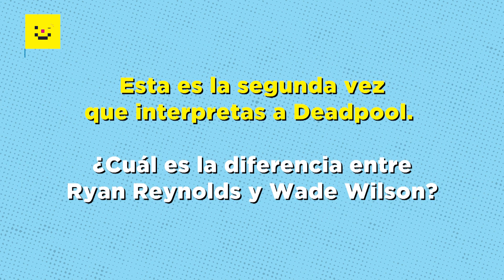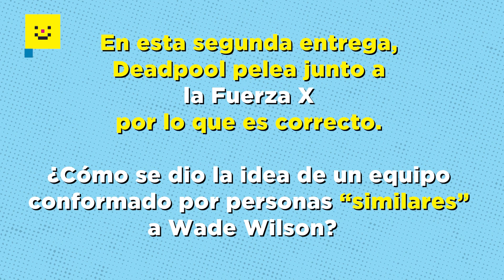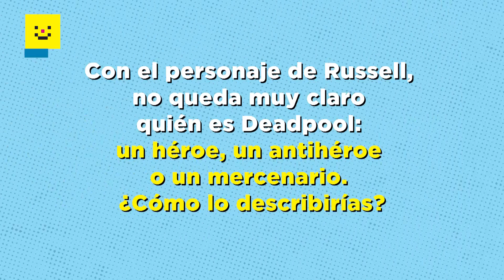Deadpool 2- Una entrevista con Ryan Reynolds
¡Entrevistamos a Deadpool! Ryan Reynolds nos habla de qué le aprendió a Deadpool, así como el "liderazgo" ( 😂) de su personaje en el equipo de Fuerza X.

Checa la entrevista 👆🏼claro, no podía faltar David Beckham.